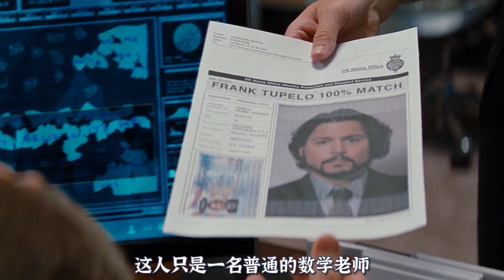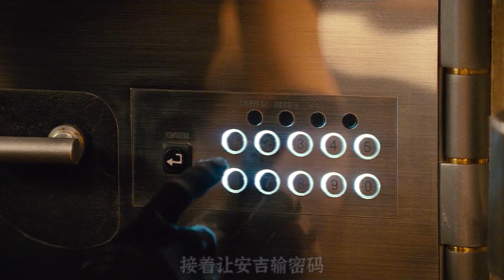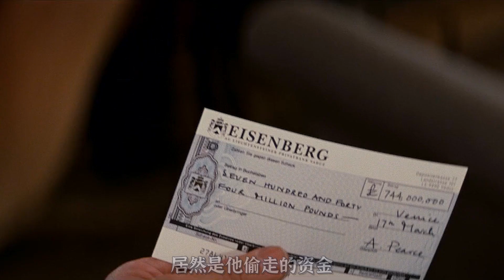【電影解說】男子盜走7億美元，從此消失在世界上，留下他的女友獨自面對一切， 每天生活在監控之下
影片名：致命伴旅
簡介：盜走巨額資金的男人從此人間蒸發，女友便每日生活在監控之下，電影《致命之旅》

【熱門好片|歡迎觀看】